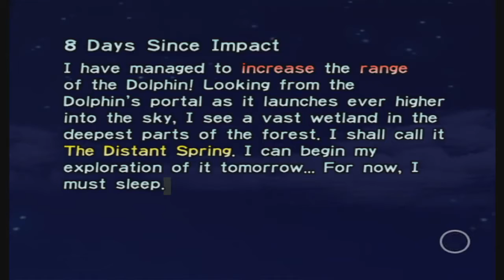Pikmin - Ep. 8 - Joke Joke Joke Joke (Actually Fixed)